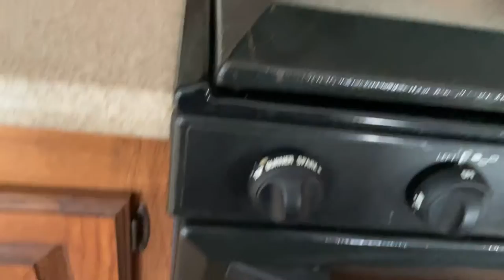RV 5th Wheel Palomino Vanguard Trailer 31 CKTS 2011 34’9”.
Selling RV fifth wheel trailer which was bought from FraserRV in Kelowna in July 2020 with all inspections completed. Clean car fax.

RV was parked and not used for travel; the tires are brand new. It was placed on a pad on private property. New owner will need to arrange for own transport as I don’t have a truck to move it. RV is in great condition. Skirted the RV for protection on pad.

Upgrades completed since purchased in July 2020.
- one 12 volt deep cycle battery
- new awning
- added carbon monoxide detector
- coated the roof with new rubber seal
-  new vent in bedroom
- Comes with two 30 pound propane tanks
- new gas regulator
- furnace maintenance completed

Link on YouTube that shows what the model looks like (note: sample video as the pictures attached are of the actual model. (Video is not of this  actual RV that is for sale, only of the model type).

Please inquire with questions. Would need to arrange for viewing as it is on private property.

The RV comes with its manual documentation.